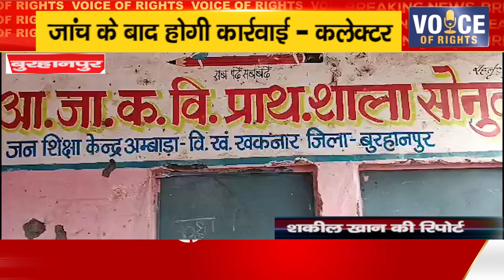बुरहानपुर ll जांच के बाद होगी कार्रवाई - कलेक्टर